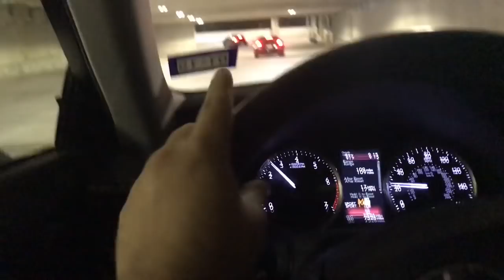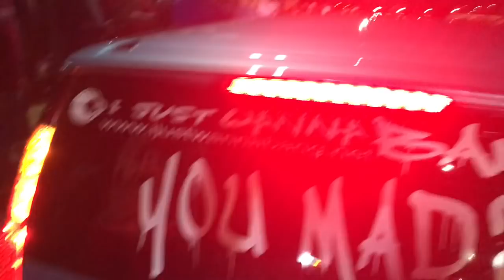One Of The Craziest Car Meets In Houston!!